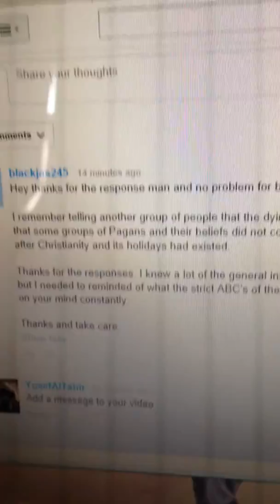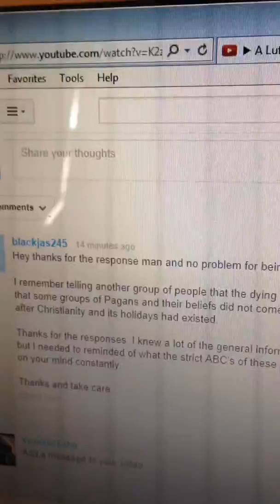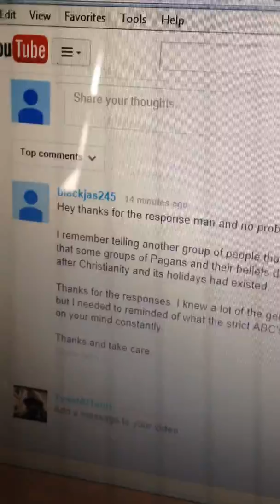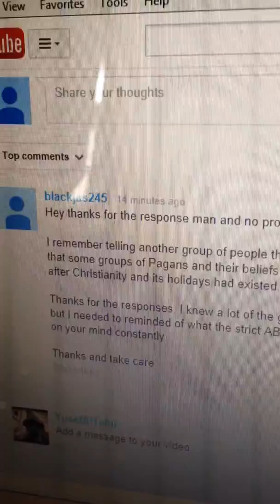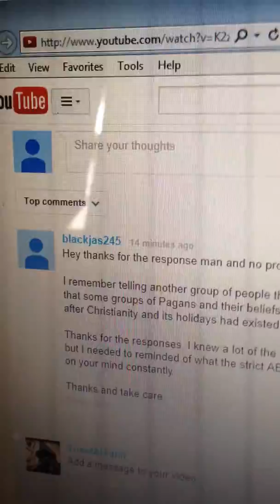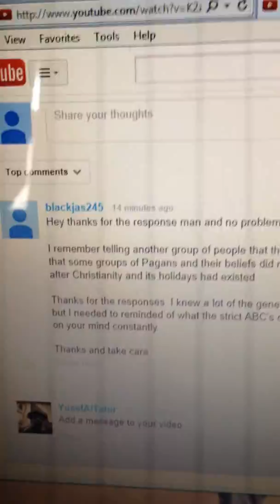to blackjas part 3 008